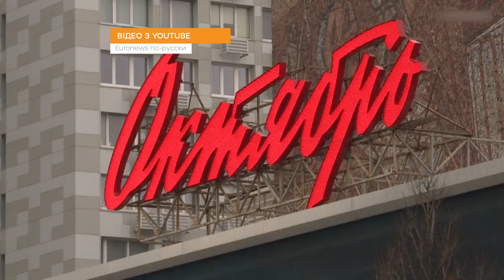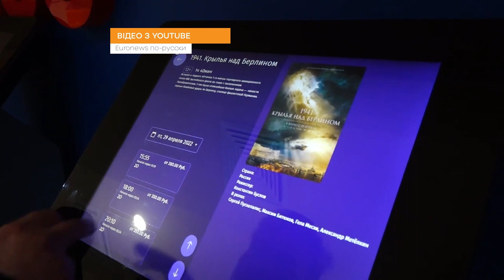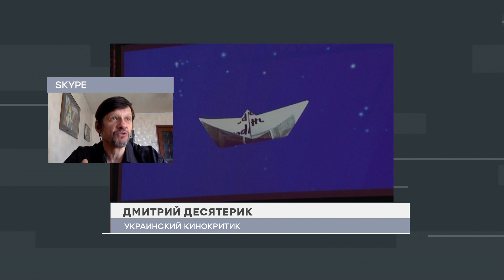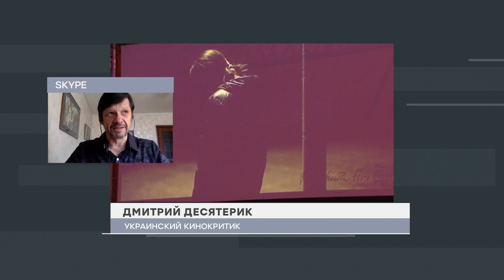Кина не будет! Как пострадал кинематограф РФ и какие отечественные фильмы заменяют Голливуд — ICTV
FreeДОМ Смотрите на ICTV: почему мировые кинокомпании покидают Россию

Россия все глубже погружается на дно цивилизации, а железный занавес вот-вот опуститься и наконец-то  разделит "великую" Россию и ненавистный загнивающий запад. Вот уже американские и европейские фильмы больше не засоряют «светлые головы» простых россиян. Из-за полномасштабного вторжения РФ в Украину, и Нетфликс с Амазон в России работать не хотят, и с прокатом российским Голливуд больше не водится. Россияне, конечно же, в своем духе могут сказать – зачем нам западное, когда есть свое? Да только по тому, как российские режиссеры просят снять санкции со своих кормильцев-олигархов – можно сделать вывод, что и отечественное кино скоро окажется там же, где и отечественный корабль. Так что же будут смотреть россияне, если иностранные фильмы в "великоскрепную" не продают, а на мейд ин раша скоро может просто не хватать денег?

Как российские кинотеатры крадут западные фильмы с проката?